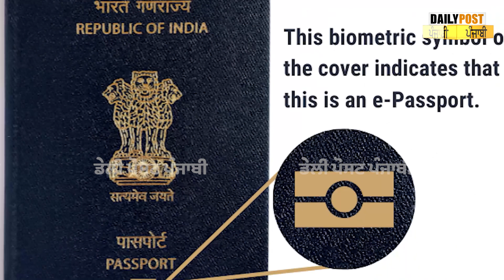Passports 'ਚ ਹੋਣ ਜਾ ਰਹੀਆਂ ਨਵੀਂਆਂ ਤਬਦੀਲੀਆਂ ! ਬੰਦ ਹੋਣਗੇ ਪੁਰਾਣੇ ਪਾਸਪੋਰਟ | @DailyPostPunjabi​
Passports 'ਚ ਹੋਣ ਜਾ ਰਹੀਆਂ ਨਵੀਂਆਂ ਤਬਦੀਲੀਆਂ ! ਬੰਦ ਹੋਣਗੇ ਪੁਰਾਣੇ ਪਾਸਪੋਰਟ